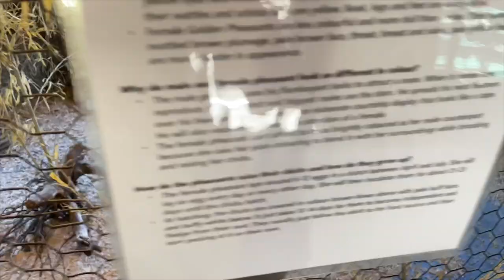Beacon Hill Children's Farm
An awesome little children's farm in Victoria's Beacon Hill park. You pay a donation and get to observe some cute farm animals and enter the Goat petting zoo. Towards the end of the season they will have lots of babies! If you stay right until closing time you get to see the goats and babies run across the farm to their dinner. Everyone yells "Go babies!". It's so cute and comical. I'll have to go back another time to capture it. It's called a children's farm but everyone is welcome.